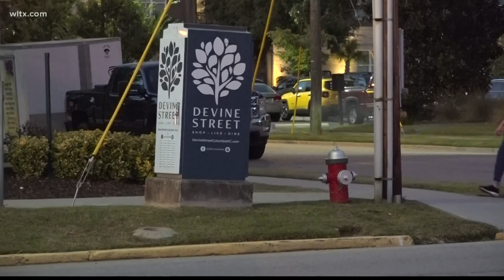Columbia's Devine Street District continues to grow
Columbia's Devine Street District continues to grow with new restaurants, apartments and shops opening.